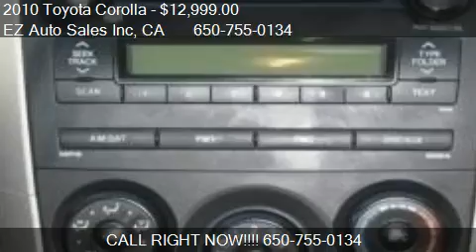2010 Toyota Corolla - for sale in Daly City, CA 94014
EZ Auto Sales Inc

Come test drive this 2010 Toyota Corolla  for sale in Daly City, CA.

Manufacturer powertrain warranty valid to March 2015. 1 owner California vehicle with estimated fuel economy of 26 city and 34 highway mpg. Clean Carfax history report. This vehicle is reliable, economical and affordable. EZ AUTO SALES IS PROUD TO OFFER THIS GREAT LOOKING SUPER WHITE 2010 TOYOTA COROLLA 4 DOOR SEDAN FOR SALE. OUR VEHICLES ARE CAREFULLY HAND-PICKED AND FAIRLY PRICED TO PROVIDE YOU WITH THE BEST QUALITY AND VALUE. OUR PROFESSIONAL STAFF ARE GEARED TOWARD EARNING YOUR HIGHEST SATISFACTION, AND TO PROVIDE YOU WITH CONTINUED UNMATCHED SERVICE. You can view more pictures of this vehicle Price does not include government fees and taxes, any finance charges, any dealer document preparation charges, or any emission testing charges. Internet prices are discounted cash values. Our staff is dedicated to making your purchase as easy as possible, with our upfront Internet Pricing, we make the buying process easy and hassle free. We understand that your time is precious and we strive to keep your time at the dealership down to a minimum, and your overall experience pleasant. Our aim is to please every potential client and no reasonable offer will be turned down. Not exactly the right vehicle you are looking for? Let us know, and we will find you the want you want.